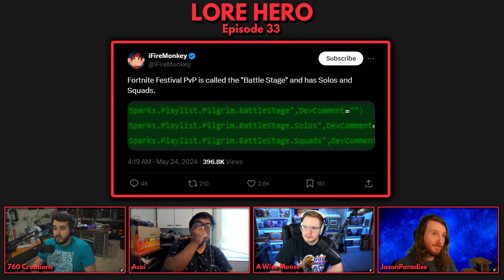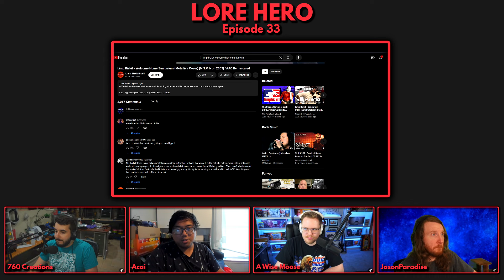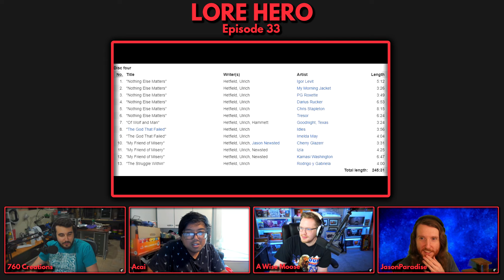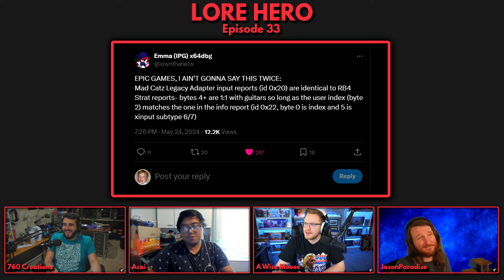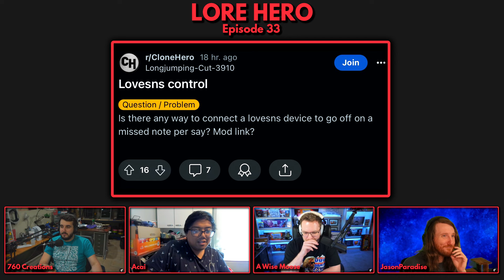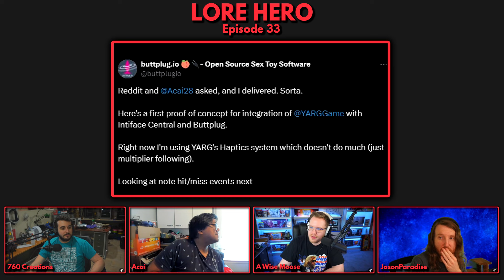Metallica now in Fortnite Festival, Battle Mode Leak Speculation | Lore Hero Podcast ep. 33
In this episode, the boys talk about the new features from Fortnite Chapter 5 Season 3, as well as the rumored Metallica icon and Battle Mode for Festival Season 4.

Timeline:
0:00:00 - Intro
0:01:36 - Vocal Stim(s) Of The Week
0:03:48 - Our brains are broken
0:04:48 - Let's restart the show
0:05:01 - Fortnite C5S3
0:08:45 - will XDefiant have any lasting power?
0:10:25 - Rabbit R1 scam
0:11:41 - NFT/Crypto bros and AI bros are the same people
0:14:05 - Ape Hero
0:14:53 - Skepticism is more important now than ever
0:16:15 - JasonRantadise
0:17:01 - Fortnite Festival Battle Stage leaks
0:26:18 - C5S3 Battle Pass jam tracks
0:29:25 - Clearing up confusion about new features
0:30:28 - Pro Mode is much more accessible now
0:32:35 - People are still confused
0:35:22 - Could Epic make pro mode tutorials while not endorsing a specific brand?
0:36:22 - Pro mode is NOT made for pad play
0:40:56 - GRYBO colors are available in all modes now
0:41:54 - Metallica is in Fortnite Festival now
0:42:52 - What will Metallica's involvement in the game be
0:44:55 - Sick ass lightning strike at a Metallica concert
0:46:25 - blood and piss album in fortnite
0:47:16 - Metallica covered by various artists
0:49:37 - The worst concert Jason ever went to
0:51:22 - Metallica - Blacklist album
0:53:24 - Covers of popular songs in GH/RB/FNF
0:54:28 - Rock Band BODIED Guitar Hero with DLC quality AND quantity
0:55:15 - Harmonix still cookin with licensing
0:57:58 - Fortnite Festival is convincing naysayers
0:59:05 - Forntnite licensing in general is insane
0:59:55 - Pro mode is on ALL devices now?
1:01:08 - Santroller guitars are the new meta
1:02:20 - petition to call all modded guitars "Santroller guitars"
1:03:42 - Legacy 360 and PS3 guitars on console still don't work natively
1:05:21 - Big ups to the folks working on the game
1:06:50 - Weak USB ports
1:09:14 - JP is a big travel guy and also reveals a secret
1:10:19 - JP talks about his Egypt trip
1:11:48 - Flight anxiety
1:15:03 - Hopefully Festival can be a ticket for international travel for tournaments
1:17:15 - Jake's weekly Ebay pickup & dongle talk
1:18:46 - If you like the PS3 Les Paul, ur bad
1:19:25 - PS3 guitars are pretty terrible
1:20:30 - Gyro controls
1:22:10 - Beat Saber
1:23:11 - Rocking Legend (Hero)
1:25:21 - NSFW Clone Hero/YARG b*ttpl*g integration
1:28:21 - Could you do this on Twitch
1:30:12 - Outro